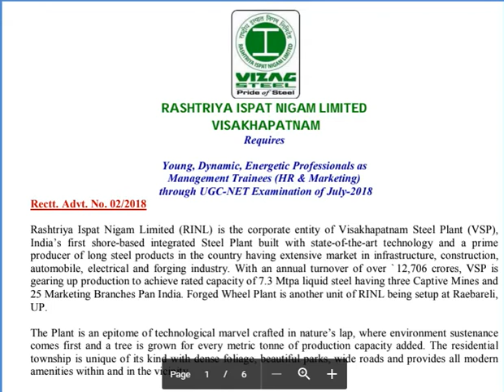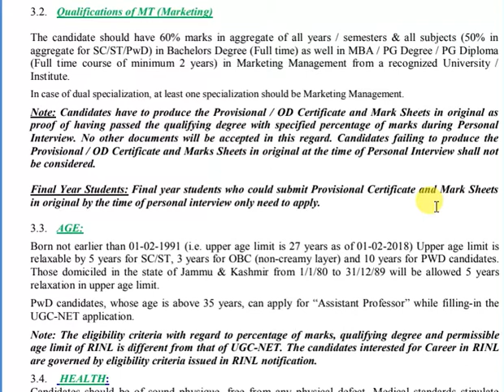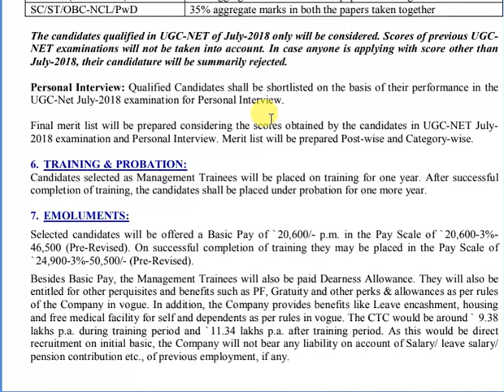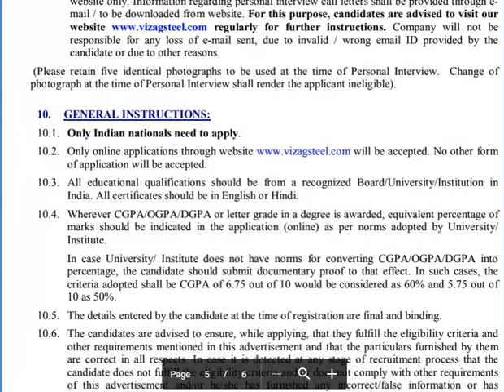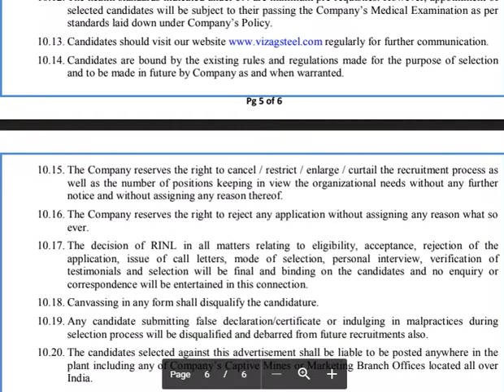AP GOVT JOBS | VIZAG STEEL PLANT | RINL RECRUITMENT NOTIFICATION 2018 | MANAGEMENT TRAINEE POSTS